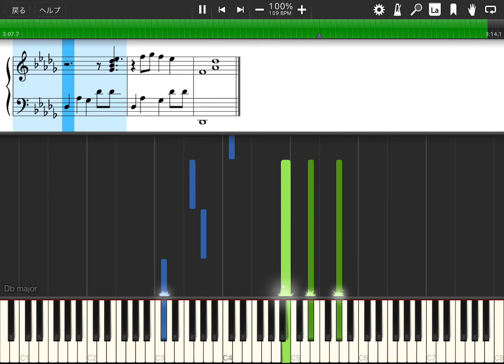【ピアノ楽譜】浪漫飛行／米米CLUB【ピアノソロ】【月刊ピアノ】【事務員G】